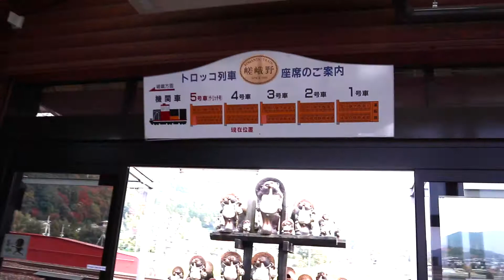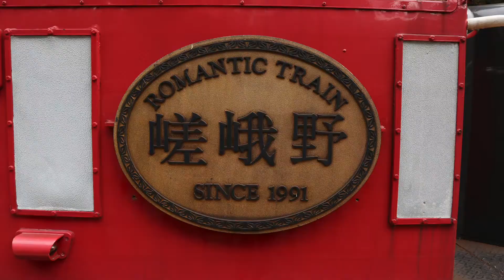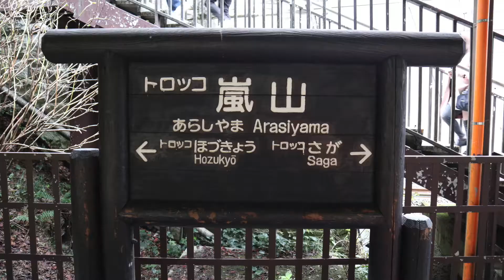【Travel Vlog】Sagano Romantic Train in Kyoto "Overtourism" 京都紅葉の嵯峨野トロッコ列車 2018.11.25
オーバーツーリズムで問題の京都。
カッコーツアーさんのバスツアーで、嵯峨野トロッコ列車に乗りにいってきました。京都の紅葉はやっぱり綺麗ですね。トロッコ列車から眺める紅葉＋保津川もいいものです♪
竹林の小径や渡月橋付近は、大勢の外国人観光客でごった返していました。